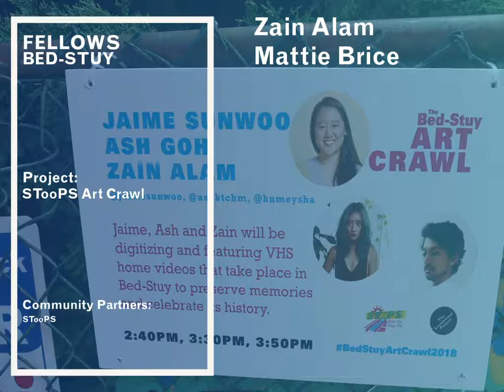The Laundromat Project